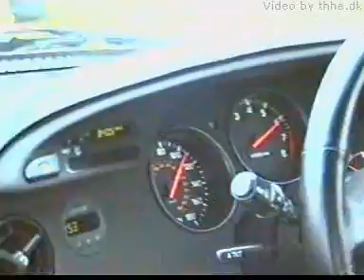Jason Watt - Toyota Supra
Jason Watt takes me for at drive at KTI Roskilde.